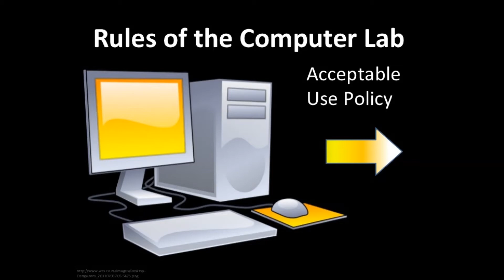Rules of The Computer Lab